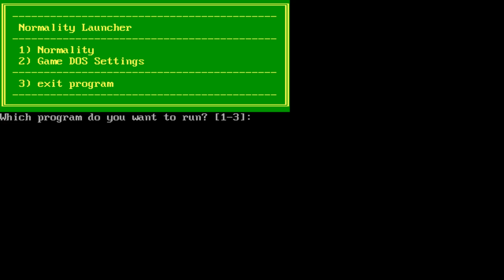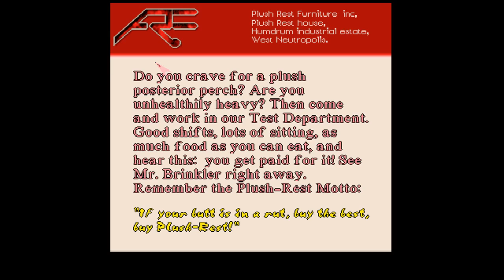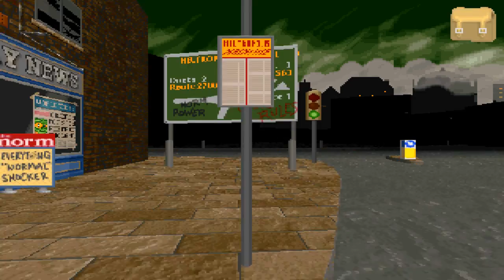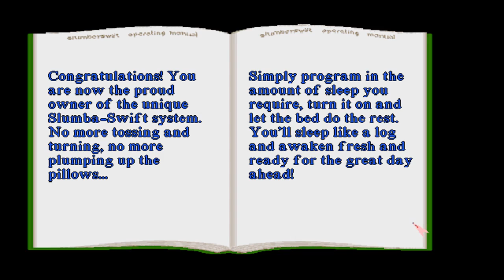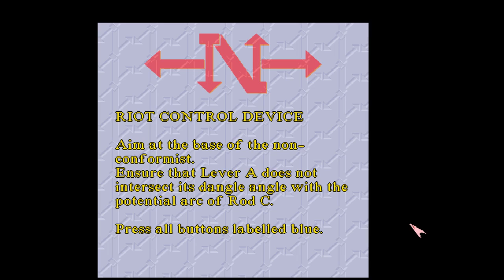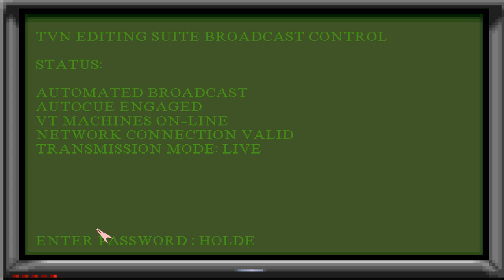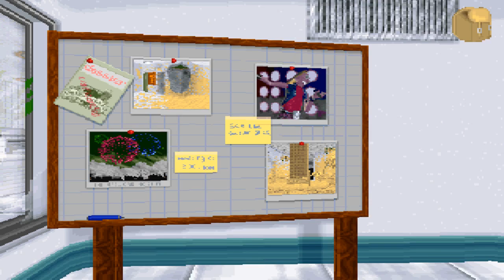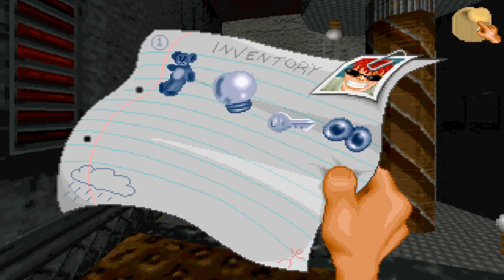Normality Walkthrough UK version NO COMMENTARY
Game: Normality (UK version)
Year: 1996
Platform: PC CD-ROM / DOS
Availability: GOG / STEAM
Genre: Adventure / first person perspective / comedy